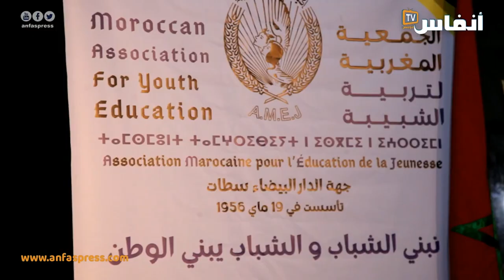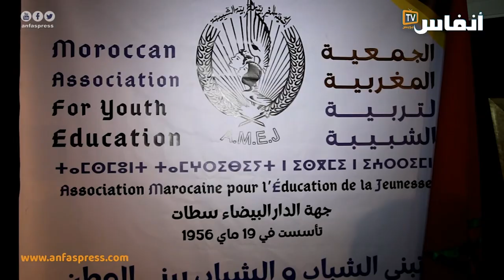جمعية اميج عين الشق .... تكريم وشهادات في حق الفنان عبد النبي البنيوي